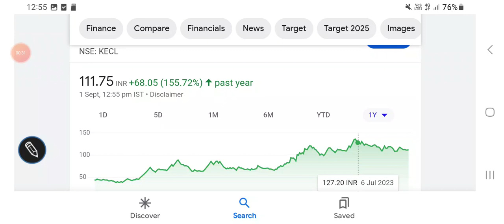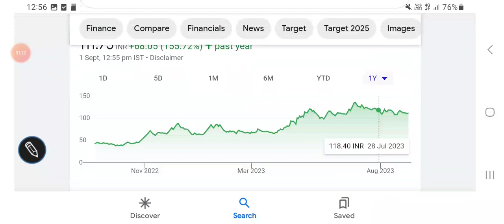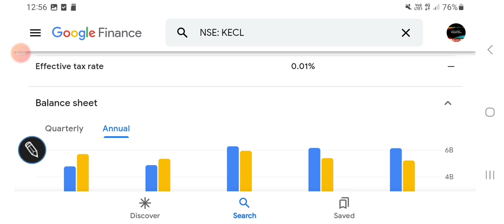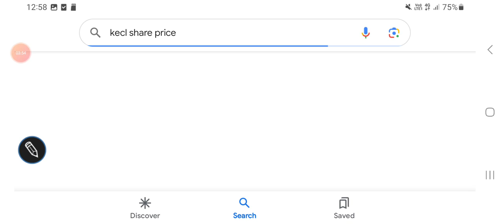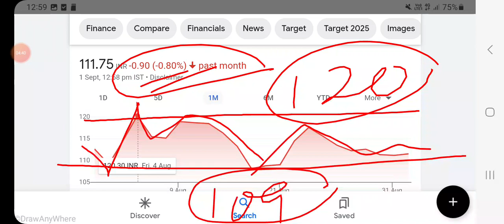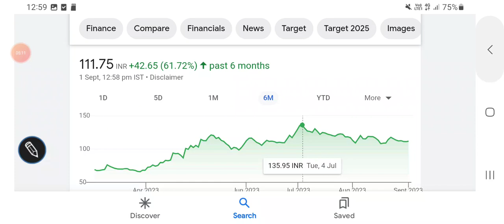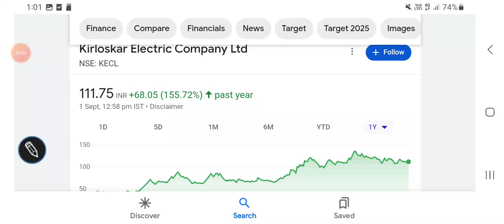Kirloskar Electric share price latest trends, resistance & support levels, FUNDAMENTALS, valuations/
KECL SHARE PRICE ANALYSIS

Other topics:
Stock investment
Stock analysis
Stock recommendations